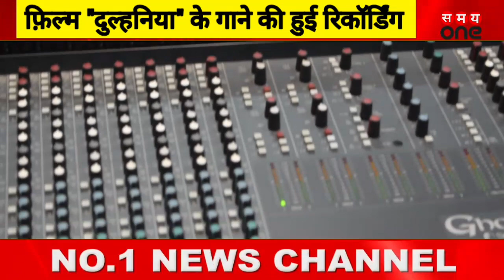SONG RECORDING FOR FILM "DULHANIYA" MUSIC DIRECTOR RAHAT ALI